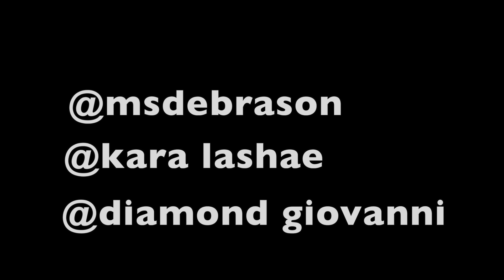Khronic Killa(Promo)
Khronic Killa!
Da #1 Air Freshner
In Da World!!!